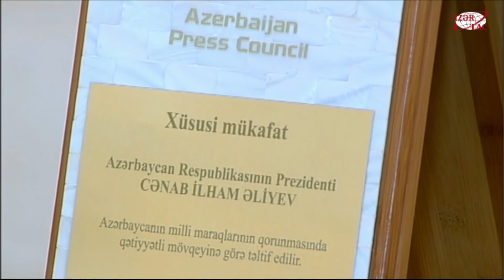Prezident İlham Əliyevin qəbulunda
21 iyul 2015-ci il tarixdə Prezident İlham Əliyev Mətbuat Şurası İdarə Heyətinin üzvlərini qəbul etdi. Görüşün sonunda MŞ üzvlərindən Vüqar Səfərli və Əflatun Amaşov 3-cü dərəcəli Vətənə xidmət ordenilə, Rauf Arifoğlu və Azər Həsrət Əməkdar Jurnalist fəxri adıyla təltif edildi.